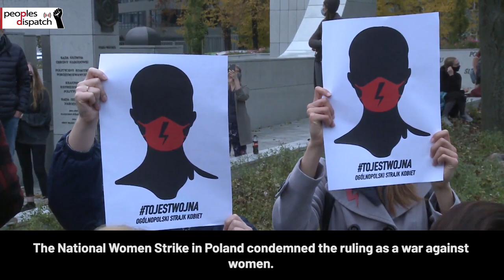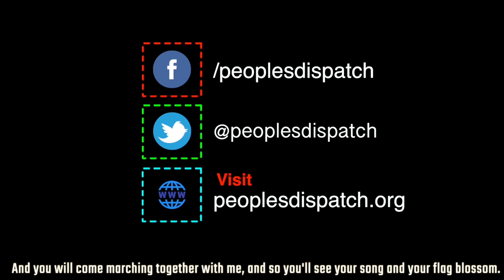Protests in Poland continue against the recent court ban on abortions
Women's rights groups and other progressive sections in Poland have been protesting since October 22.The protests were triggered after the country’s constitutional court banned abortions in case of foetal defects on October 22.